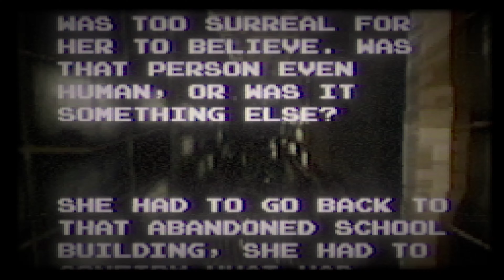ACTUAL NIGHTMARE FUEL | Aka Manto Final Part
This video took 2 hours of recording, 9 hours of editing and 7 hours to render. A Grand Total of 18 hours and it is complete...
Additionally, i think my laptop would blow up if I rendered a video with as much editing as this one but 40 minutes long lol.

Aka Manto (赤マント Red Cloak), aka Red Cape or Red Mantle, is a Japanese urban legend about a masked spirit who wears a red cloak, and who appears to people using public or school restrooms.

You, Lord, reign forever;
your throne endures from generation to generation.
Lamentations 5:19